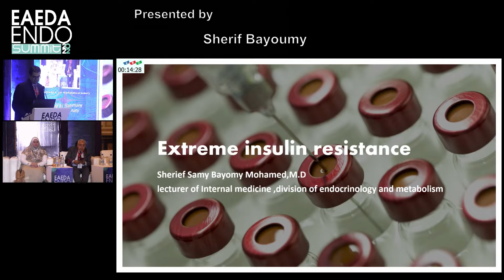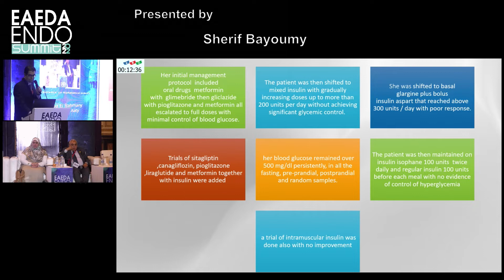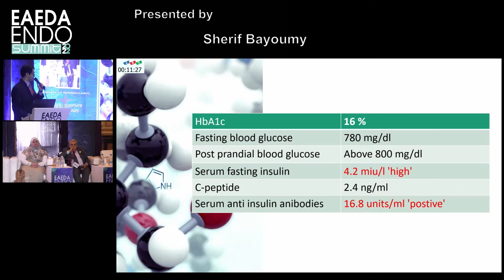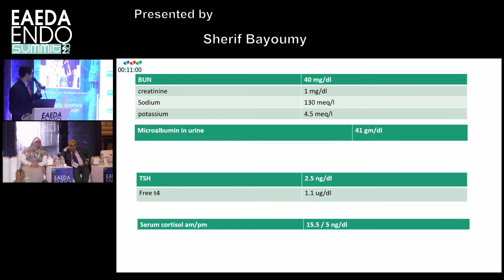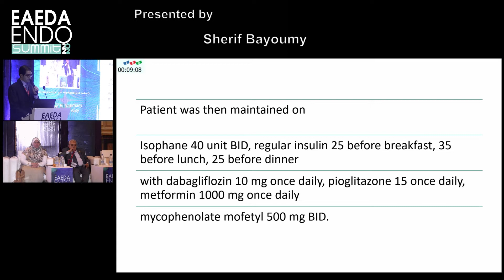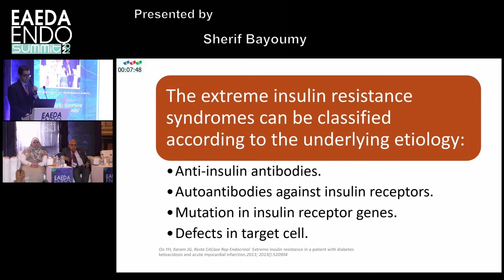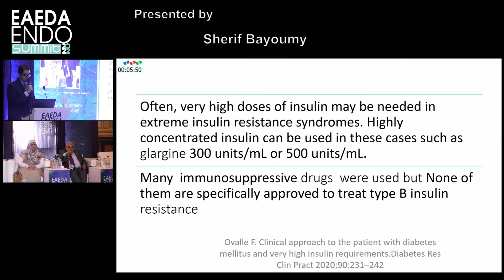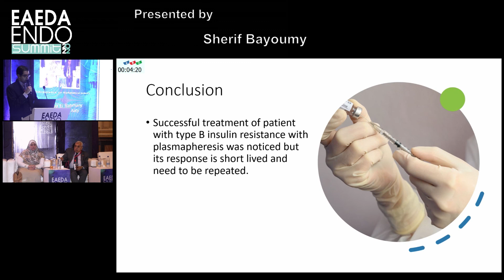09 Sherif Bayoumy A case of type1 DM & autoimmune diseases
Day 03 | Main Hall